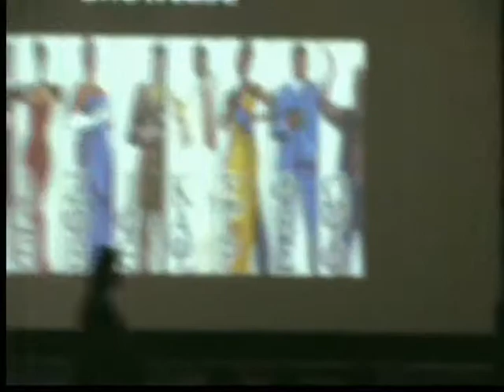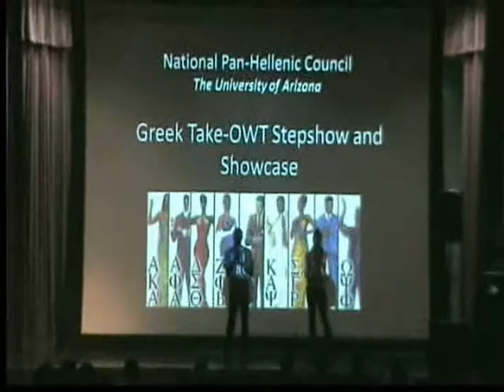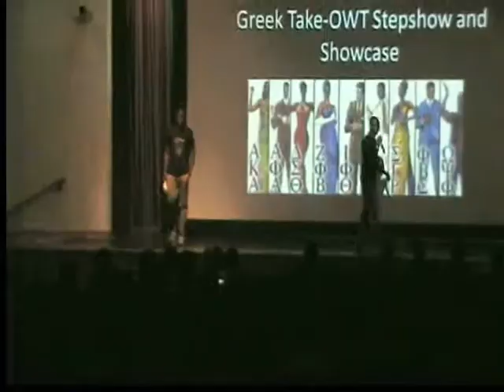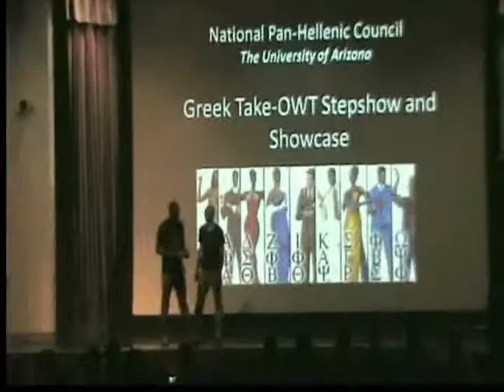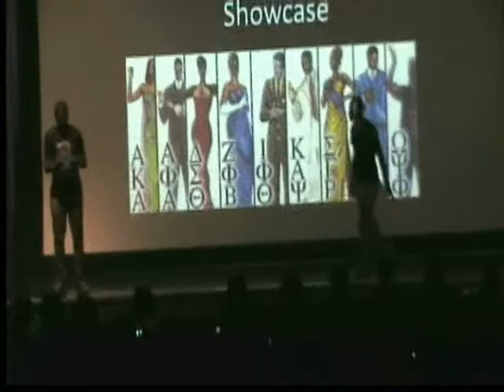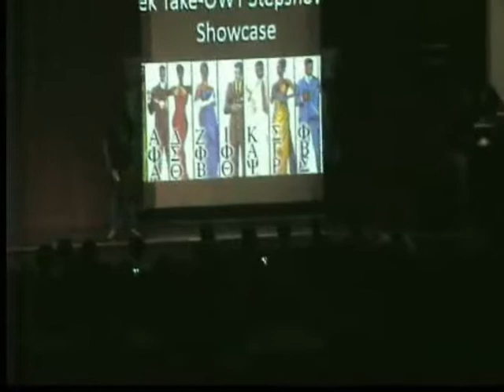NPHC Yard Show 2011 at the Univserity of Arizona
*Sorry about the unsteady camera*